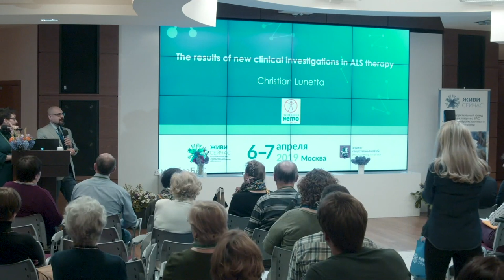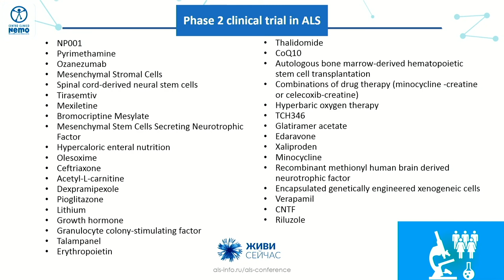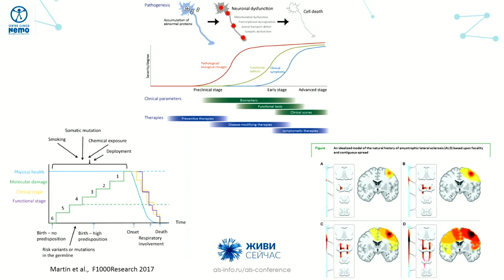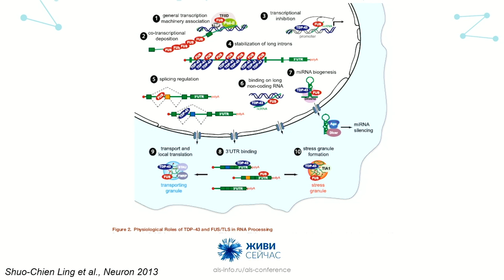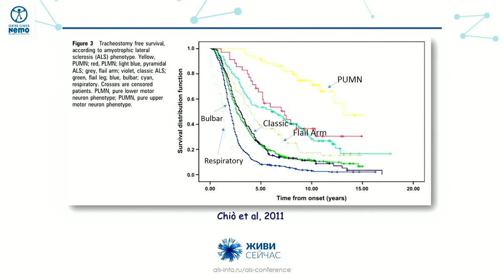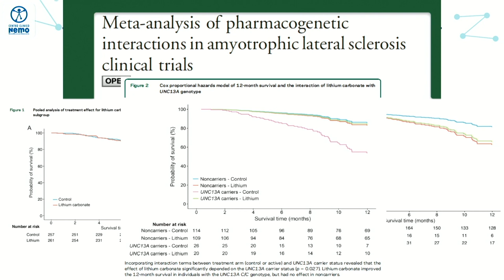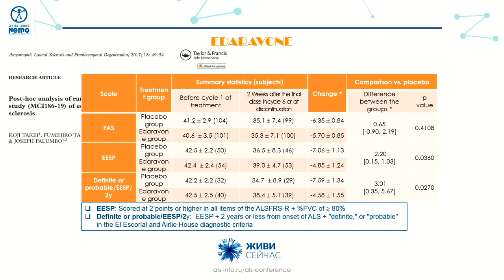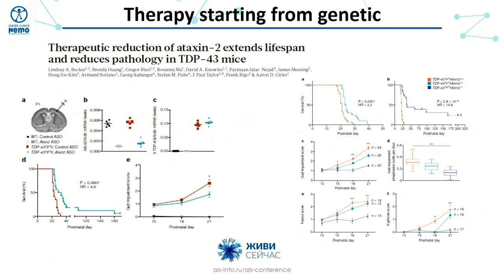Результаты новых клинических исследований терапии бокового амиотрофического склероза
Кристиан Лунетта, научный руководитель центра нейромышечных заболеваний NeMo (Милан, Италия)
В последние годы в мире проводится много исследований, направленных на поиск лечения БАС. Кристиан Лунетта расскажет о самых перспективных направлениях.

Пятая пациентская конференция по БАС прошла при поддержке Гранта Мэра Москвы.